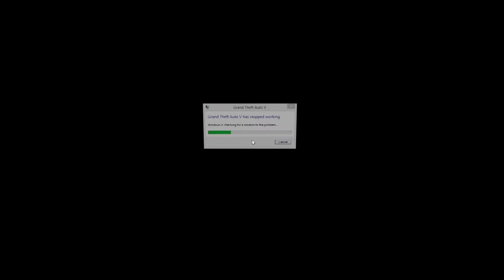MEGA RAMP - Funny Vehicles Mod - GTA 5 Gameplay Video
GTA 5 Mega Ramp + Funny Vehicles Mod + Neebs Gaming = FUN!

Get Sweet Gear from Neebs Gaming and Hank and Jed!!!

John Deley "Hold on a Second"